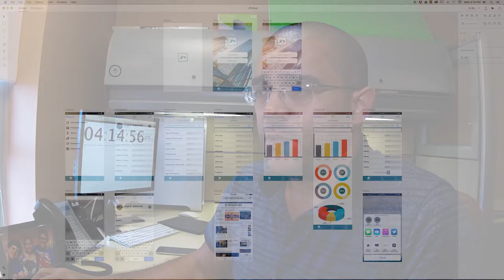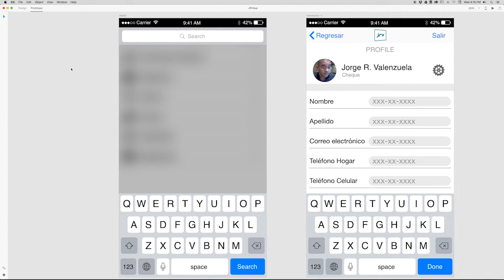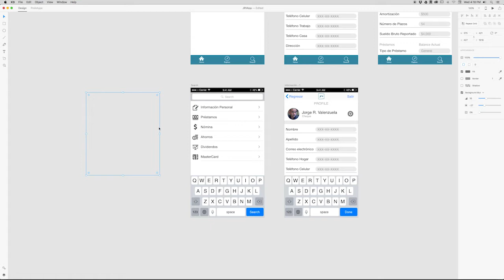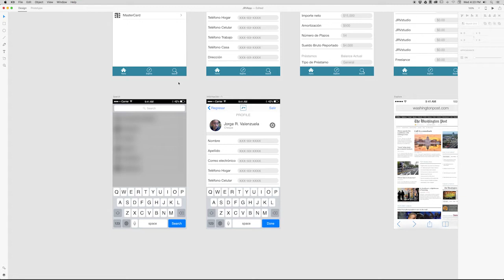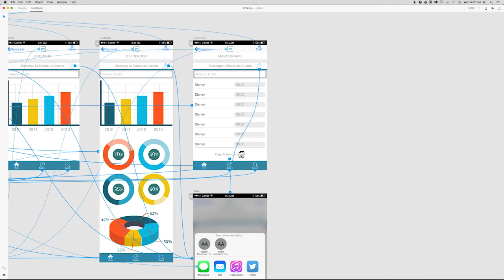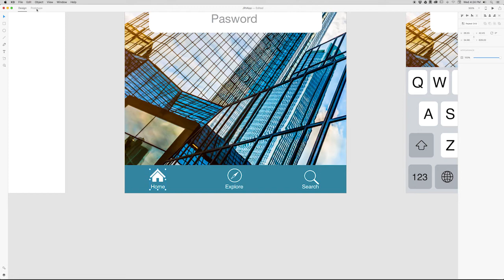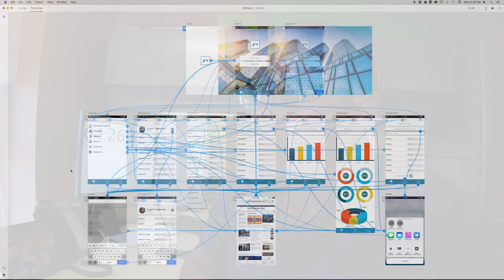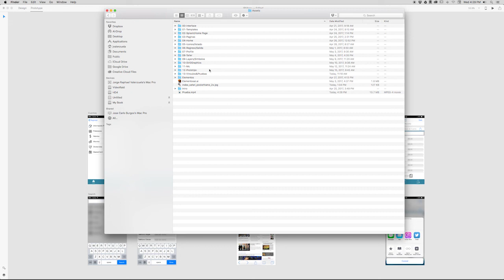Cómo crear maquetas con Adobe Xd - Cap. 14 Solución de Vínculos y Pruebas